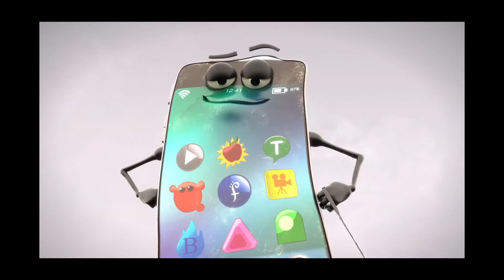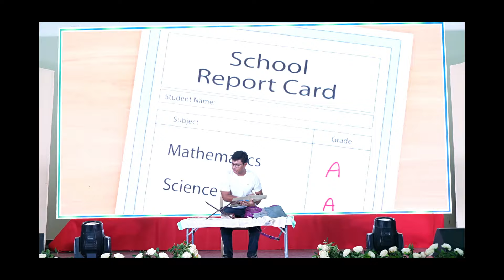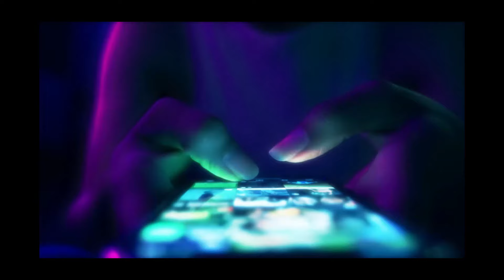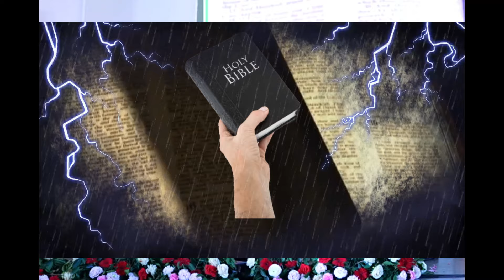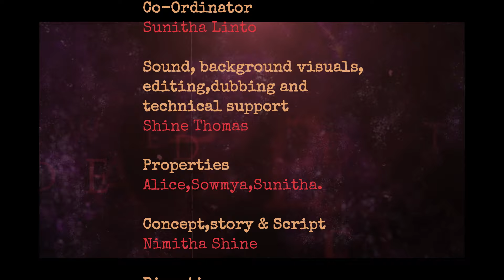St Thomas Prayer Unit Skit - DISCONNECTED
Skit - "Disconnected" of the  St. Thomas Family Prayer unit during the Inauguration Ceremony our new PARISH HALL & the Parish day  on 19th October 2024

Concept, Script & Directed by nimitha shine -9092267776